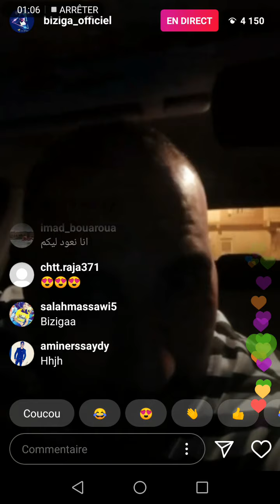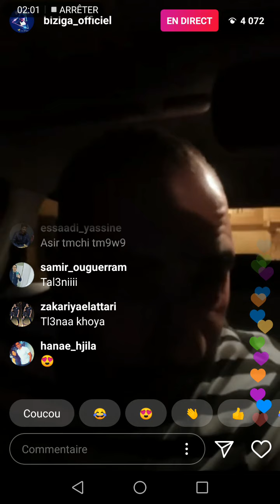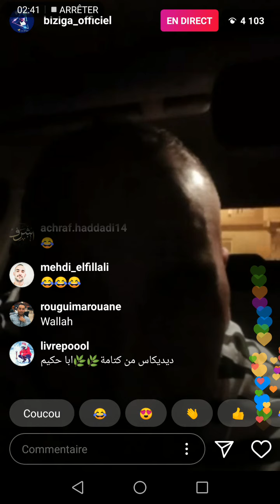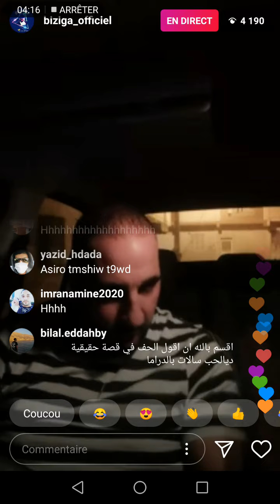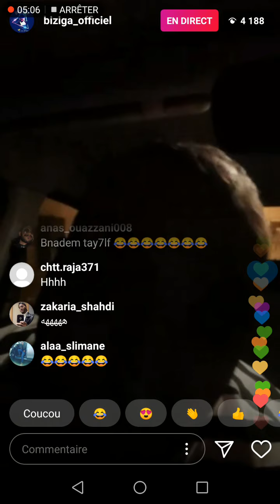Biziga بيزيكا لايف قصة حب